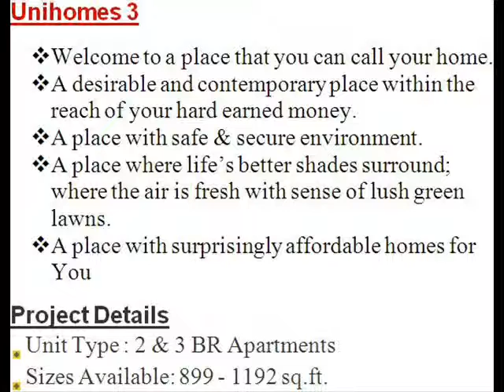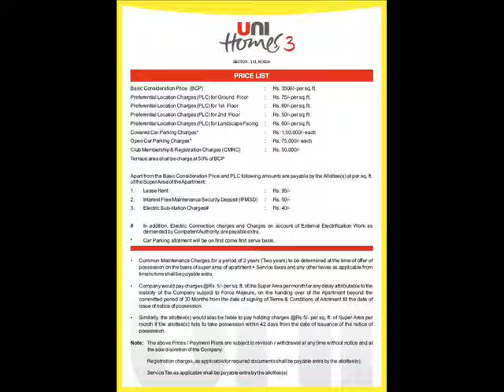Cal ovhousing.com Unitech Unihomes 3 Sector 113 Noida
Nestled amongst greens and landscaped parks, Unihomes 3 offers 1, 2 & 3 bedroom luxury apartments. It is located in sector 113, just 200 meters from the FNG (Faridabad - Noida - Ghaziabad) Expressway and 10 minutes from Atta market (Sec18).
Unihomes 3 is an expansive project close to the heart of Noida
Sizes ranging from 899 to 1192 sq.ft.
Each apartment has been efficiently designed to maximize space & sunlight while Ensuring a superb community living experience gated community and round the clock security
Open kids play areas
Clubhouse with games room & multipurpose hall